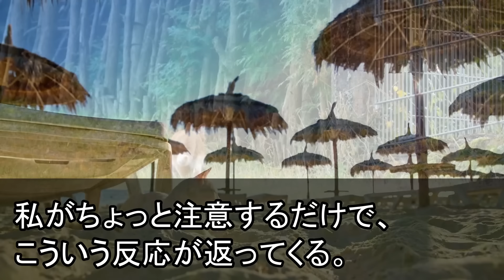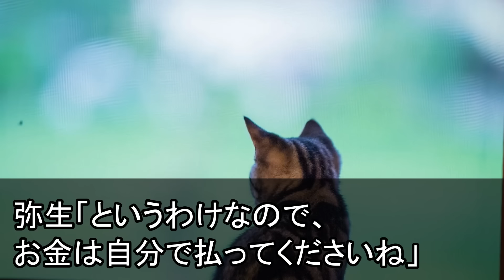【スカッとする話】私のブラックカードで親戚20人をハワイ旅行に連れて行く義母「嫁はATMw逆らうなら離婚w」私「あれ？カードは解約済みで2ヶ月前に離婚済みですよ？」義母「え？」顔面蒼白の結果にw